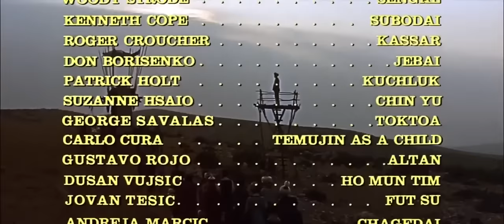Genghis Khan ( 1965 ) | Película Completa en español | Aventuras, Drama e Historia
Sinopsis: Comienzos del siglo XIII. Un joven mongol llamado Temujin, que llegó a ser el poderoso Genghis Khan, invadió toda Asia y gobernó un vasto imperio.